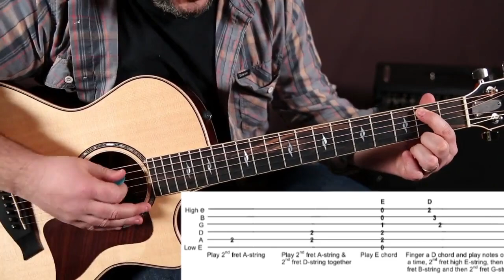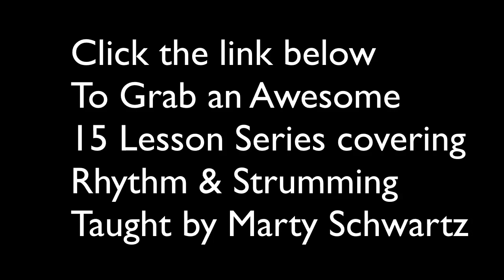Worst Tab Ever...(Tabs That Suck) the solution is here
Click here to grab an awesome PDF  "The Ultimate Tab Guide"
loaded with  tips and tricks plus bonus stuff FREE